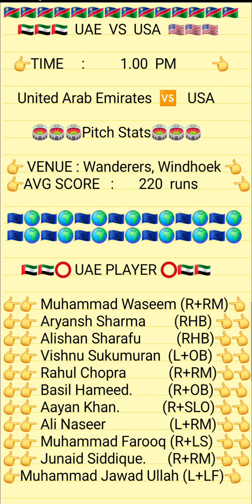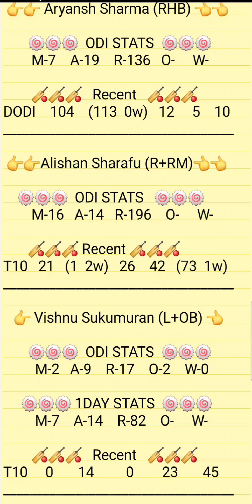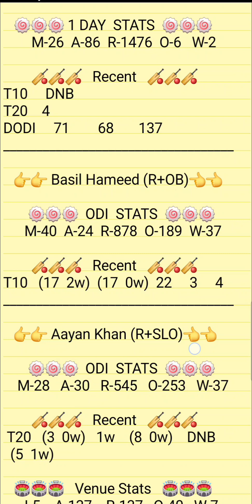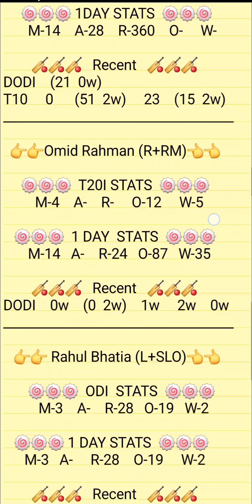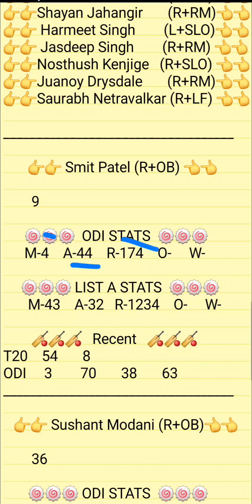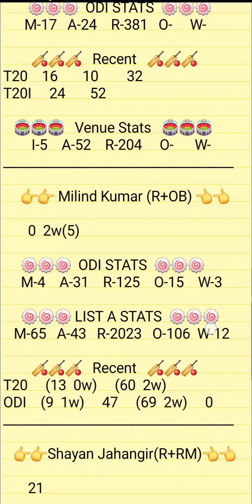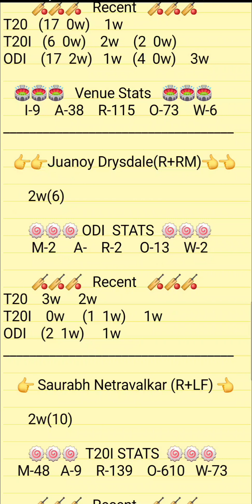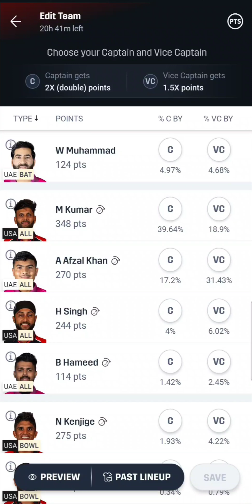UAE VS USA Dream11 Prediction | Uae VS USA Odi CWC League 2 | Fantasyduniya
1.ABOVE VIDEO IS BASED ON MY OWN RESEARCH AND ANALYSIS, NOBODY IS FORCED TO PLAY OR BELEIVE IN MY VIDEOS, GO WITH YOUR INSTINCT

2. DREAM11 TAKES GREAT CARE TO COMPLY WITH ALL CENTRAL AND STATE LEGISLATION IN INDIA TO ENSURE THAT USERS ARE FULLY PROTECTED.